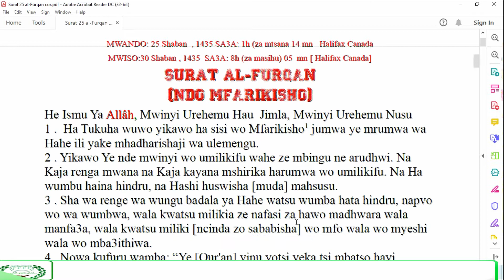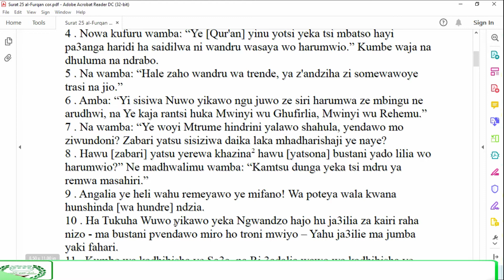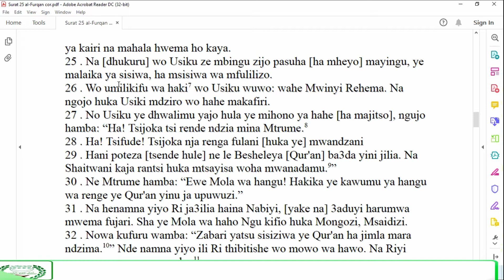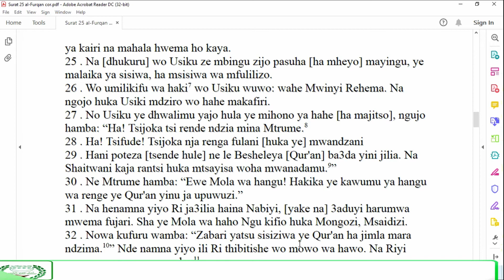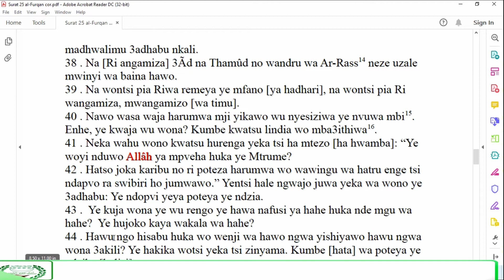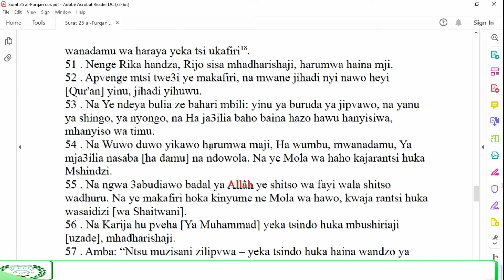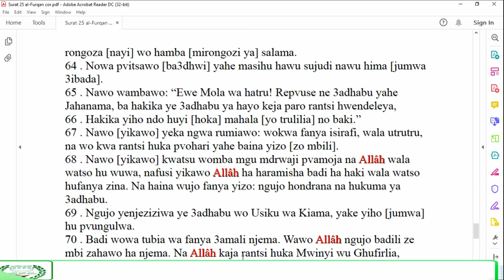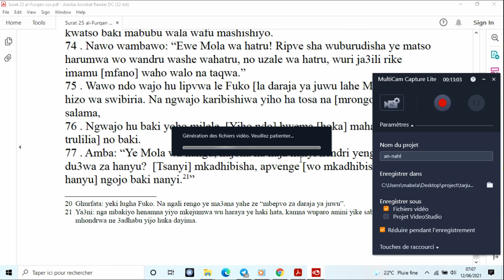25 Tarjuma al-Furqan (Abu Ibrahim al-Qamari)